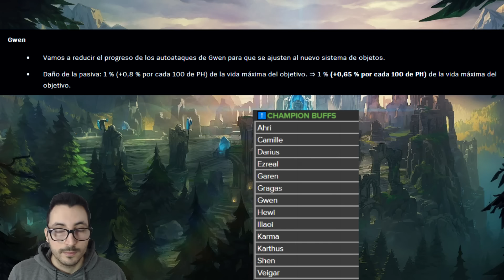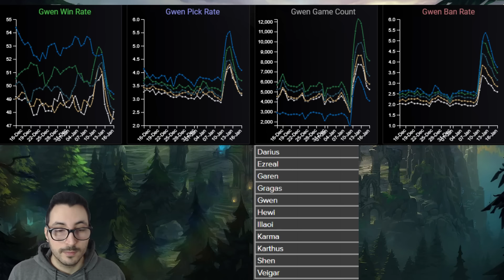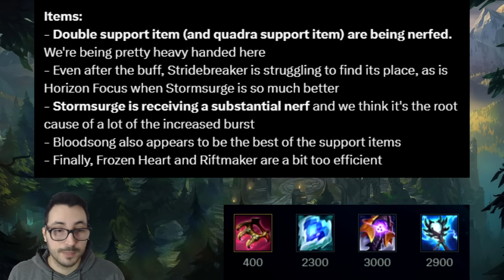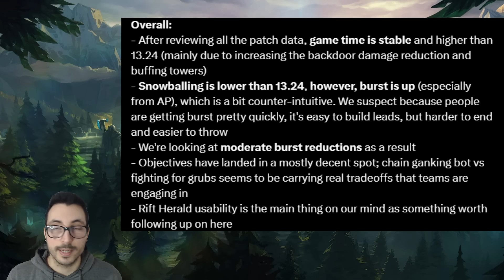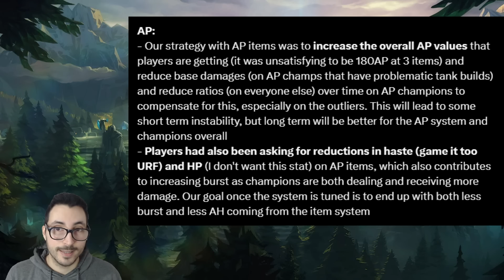BUENAS noticias para algunos MALAS para otros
Riot Games trae el parche 14.2 para traer buff y nerf a varios campeones y objetos de league of legends en la temporada 2024 season 14